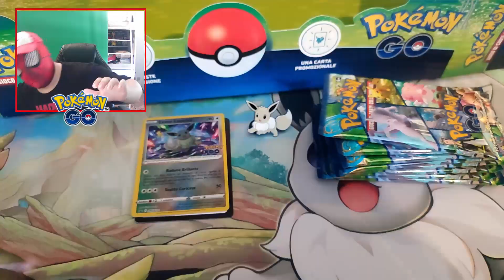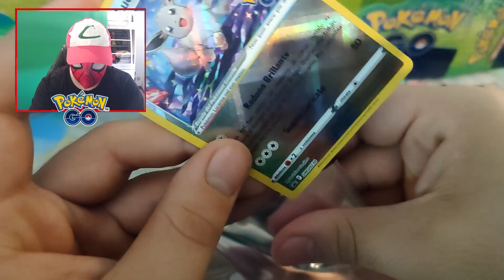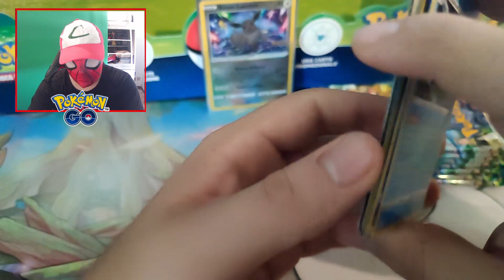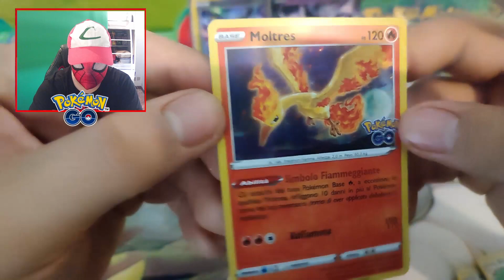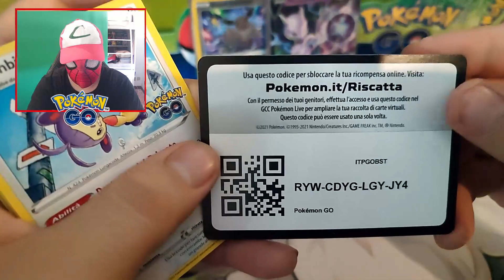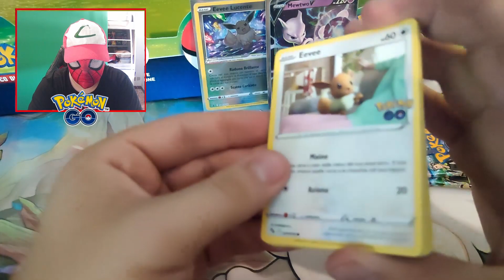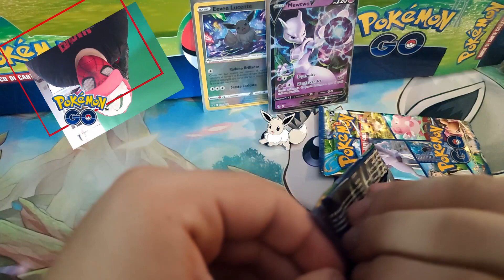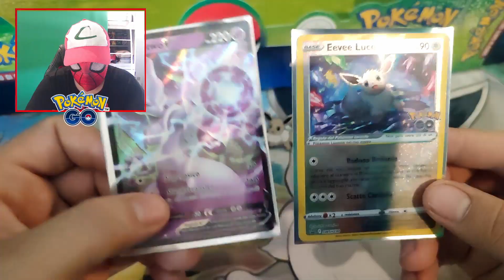APRO LA COLLEZIONE PREMIUM POKEMON GO DI EEVEE LUCENTE!!!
⚡video precedente⚡